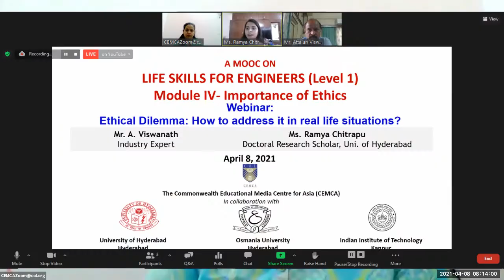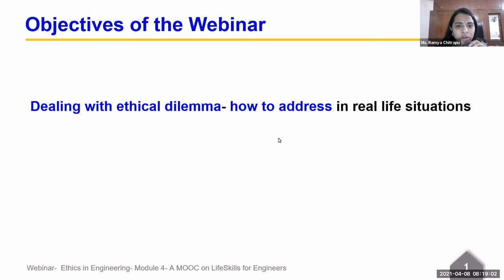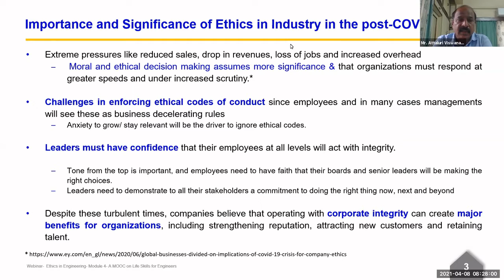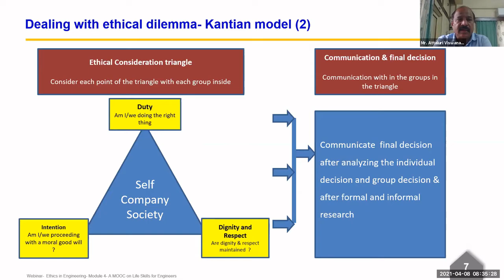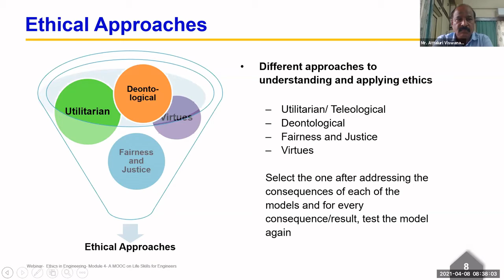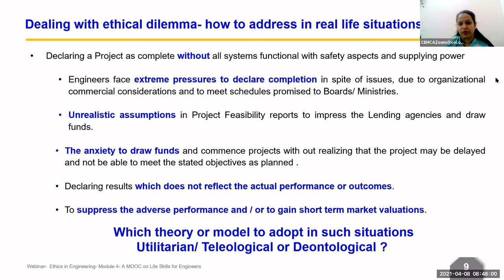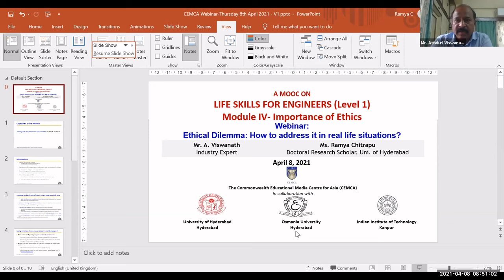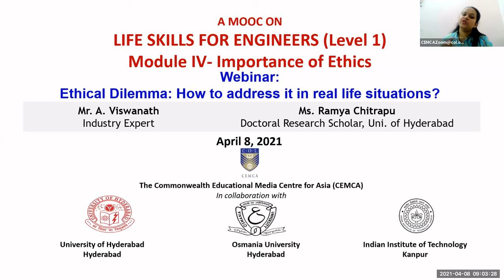Dealing with Ethical Dilemma How to address in real life situations